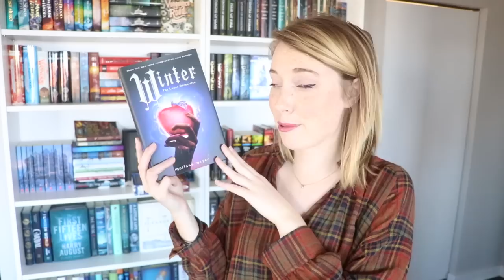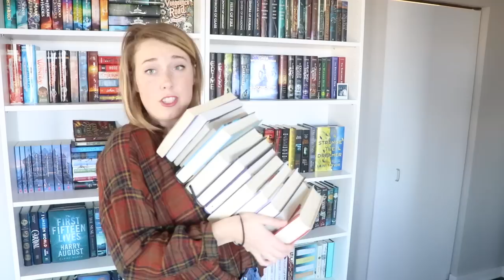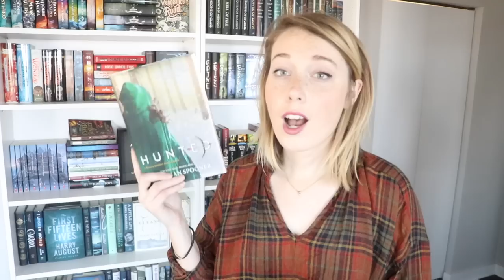EVERY UNREAD BOOK ON MY BOOKSHELF!!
The video where I go through every unread book on my bookshelf and invite you to shame me about it.